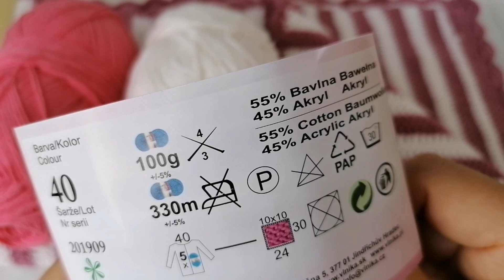💕Bolajonlarimiz uchun kruchokda adyol to'qish💕